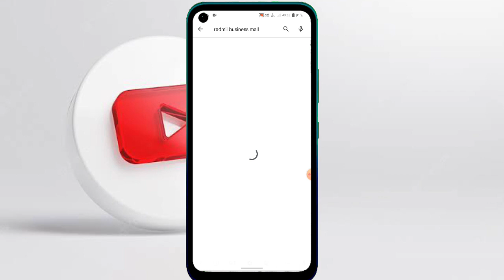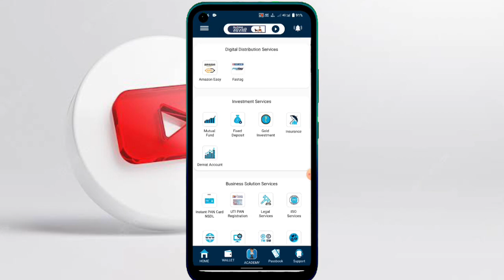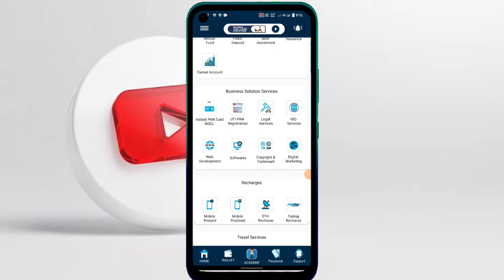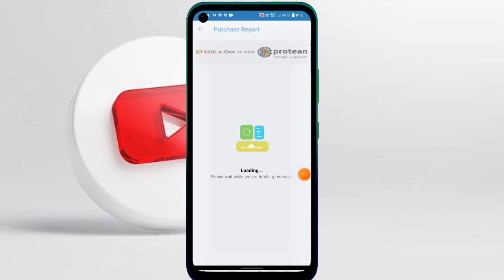Redmil Business Mall New & Big Update ! NSDL Pam I'd Free Active Process This Video....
𝐇𝐞𝐥𝐥𝐨 𝐅𝐫𝐢𝐞𝐧𝐝𝐬,

(𝐊 𝐊 𝐄𝐚𝐫𝐧𝐢𝐧𝐠 𝐓𝐫𝐢𝐜𝐤𝐬 𝐓𝐞𝐚𝐦)
       𝐂𝐚𝐥𝐥 & 𝐖𝐡𝐚𝐭𝐬𝐀𝐩𝐩
        𝐍𝐨:- 𝟗𝟗𝟓𝟓𝟐𝟏𝟕𝟗𝟒𝟒

RedMil Business Mall Agent I'd kaise Free active kare, RedMil Business Mall new update, RedMil Business Mall big Update, RedMil Business Mall Full Information This Video .

                             𝐓𝐡𝐚𝐧𝐤𝐬 𝐅𝐨𝐫
                    𝐖𝐚𝐭𝐜𝐡𝐢𝐧𝐠 𝐓𝐡𝐢𝐬 𝐕𝐢𝐝𝐞